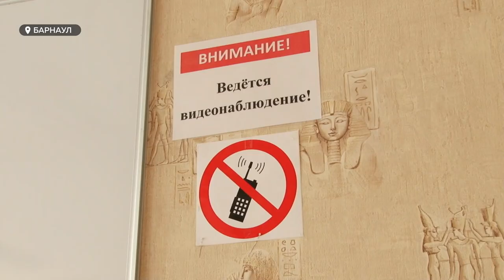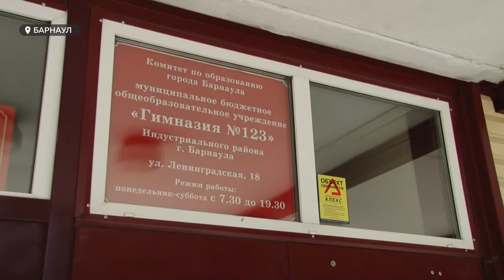Новый формат ЕГЭ 2020 | Школьники пройдут три пункта контроля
Накануне школьникам края выдавали аттестаты, причем до сдачи ЕГЭ.  Несмотря на пандемию, отменять их не стали, только перенесли. Первый пройдет  3 июля в новом формате, с соблюдением санитарных норм. К чему нужно быть готовыми нынешним выпускникам - смотрите в сюжете.